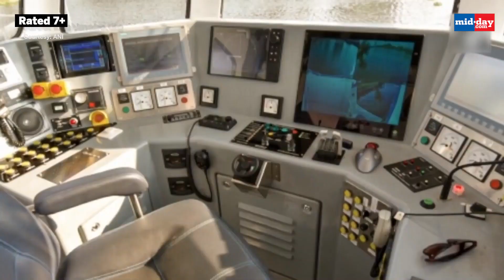Kerala: PM Modi To Launch India’s First Water Metro In Kochi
Prime Minister Narendra Modi will flag off the country’s first water metro that connects ten small islands surrounding the port city of Kochi in Kerala on Tuesday. The metro project will start with eight electric hybrid boats manufactured by the Cochin Shipyard Limited, said water metro officials.Chief minister Pinarayi Vijayan said water metro will bring a major revolution in water transport sector in the state and it will also boost tourism sector.